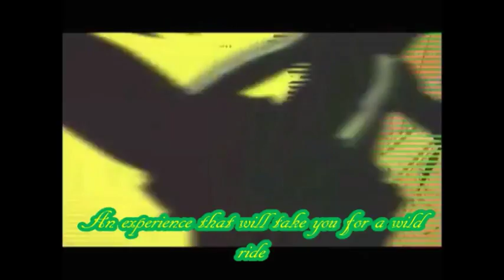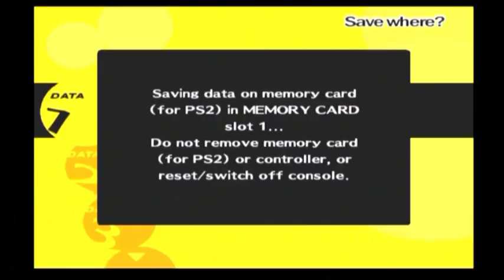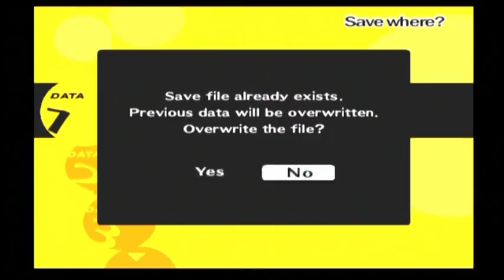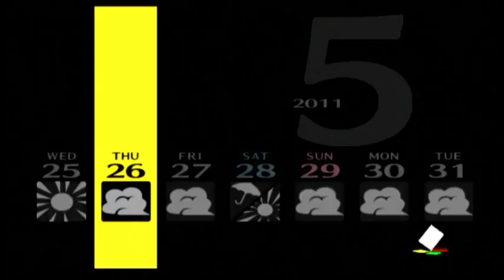Persona 4 Walkthrough Ep 16 Free Days of May Social Links Aplenty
This is my Let's Play of Persona 4 on the Ps2 with live commentary by ZeiYuga101. I can't wait to see how this story unfolds. This game has a detective feel to it and I love those type of things. I hope you guys enjoy this as much as I will!
Game
Shin Megami Tensei: Persona 4
2008
Explore in YouTube Gaming
Game